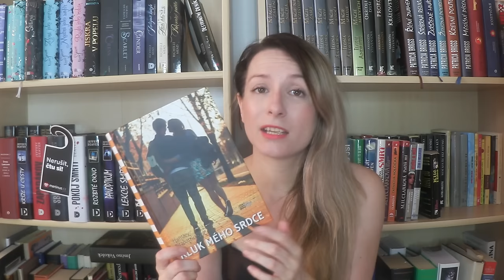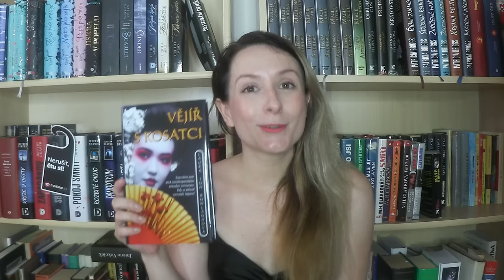UNBOXING | Knihy a diář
Vítám vás dalšího unboxingu. Je jich poslední dobou opravdu hodně, tak doufám, že vás ještě nenudí. Mě ne, protože jsou to videa jednoduchá na natáčení, stříhání i přípravu:)))

Za zaslání recenzních výtisků děkuji Databázi knih a nakladatelství Metafora.

Knihy, o kterých mluvím:
Diář, Kaš-mi-daš
Huntley Fitzpatrick: Kluk mého srdce (RC)
Laura Joh Rowland: Vějíř s kosatci (RC)